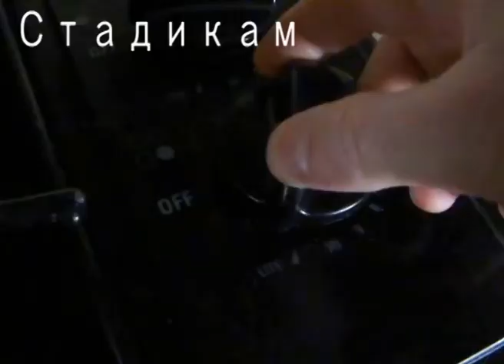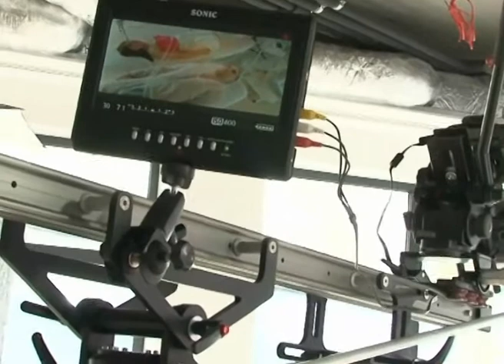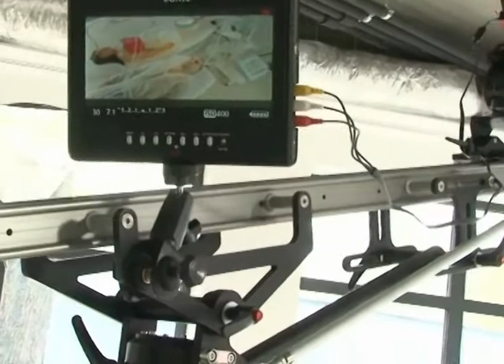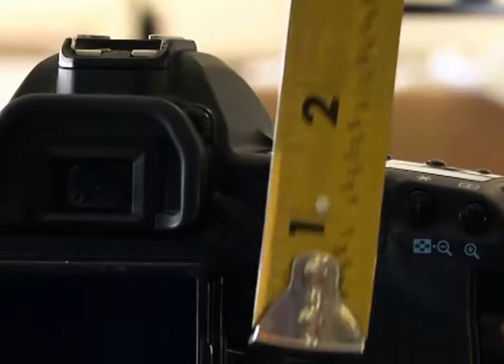Примочки.Техника для съемки ч.3.wmv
Техника помогающая снимать кино на CANON.
От простого к сложному.
Кое что можно сделать в домашних условиях.